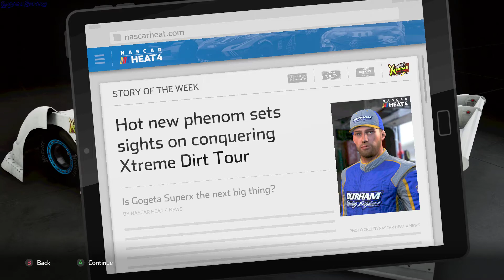NASCAR Heat 4 gameplay - GogetaSuperx